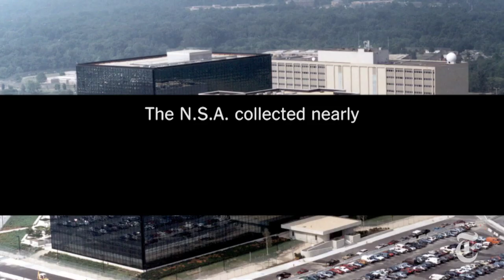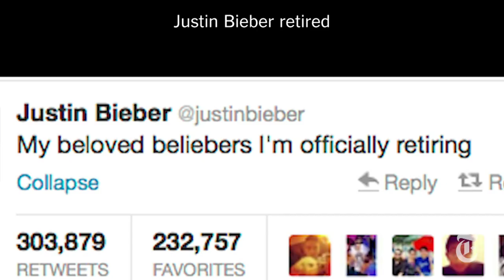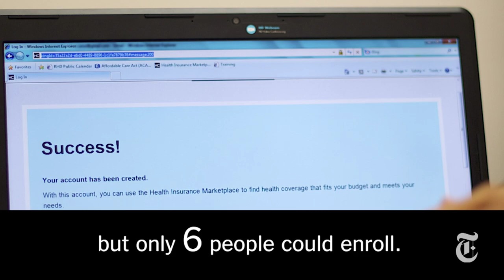2013 Year in Review | By the Numbers | The New York Times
A look at the news events, babies, hacking and diplomacy that defined the year.

2013 Year in Review | By the Numbers | The New York Times